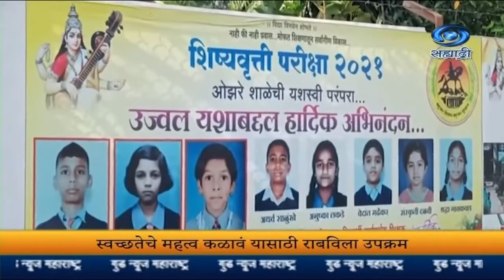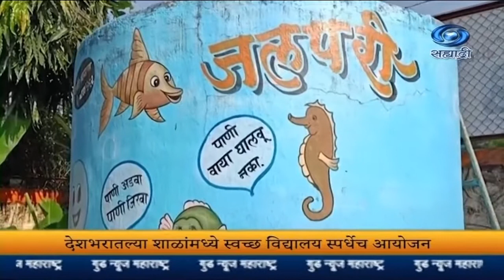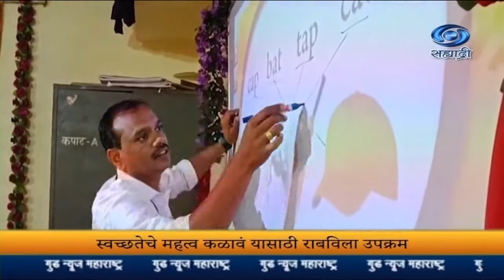GNM_भाग७०_सातारमधल्या ओझरे गावातल्या जि. प. शाळेनं पटकावला स्वच्छ विद्यालय स्पर्धेत दुसरा क्रमांक.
दि.२७.११.२०२२ :

सातारमधल्या ओझरे गावातल्या जि. प. शाळेनं पटकावला स्वच्छ विद्यालय स्पर्धेत दुसरा क्रमांक.